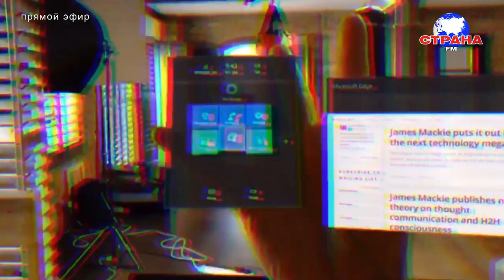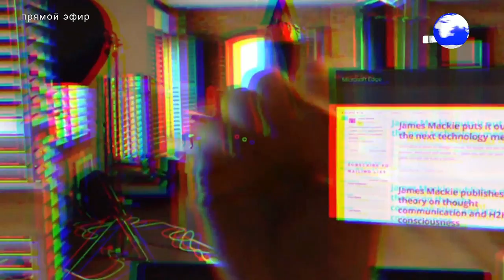В гостях у Страны FM Евгения Долгова